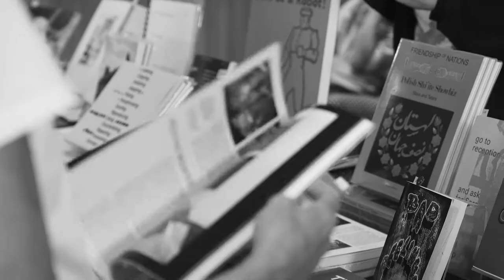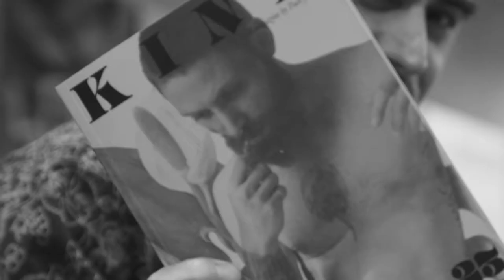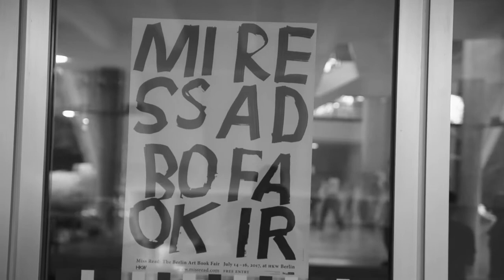MISS READ @ HKW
We are happy to share with you the Miss Read  video.

MISS READ: The Berlin Art Book Fair will take place on May 4th to 6th, 2018 at Haus der Kulturen der Welt and will bring together a wide selection of publishers, art periodicals and artists/authors.
MISS READ 2018 will have a special focus on Japanese publishers.
In conjunction, the sixth Conceptual Poetics Day will explore the imaginary border between visual art and literature.

Founded in 2009, MISS READ is Europe’s primary Art Book Festival, dedicated to community-building and creating a public meeting place for discourse around artists’ books, conceptual publications and publishing as practice.
In 2017 MISS READ gathered 240 exhibitors.

MISS READ: The Berlin Art Book Festival
John-Foster-Dulles-Allee 10
10557 Berlin
FREE ENTRY

MISS READ is funded by Senatsverwaltung — Kulturelle Angelegenheiten Berlin.